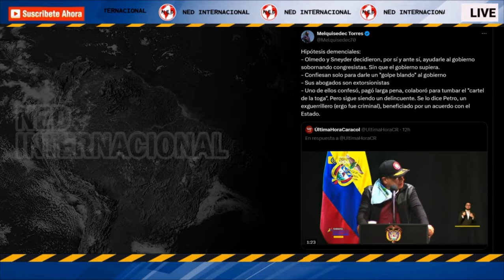HIPÓTESIS DEMENCIALES DEL PRESIDENTE PETRO ⚫ Melquisedec Torres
Hipótesis demenciales:
- Olmedo y Sneyder decidieron, por sí y ante sí, ayudarle al gobierno sobornando congresistas. Sin que el gobierno supiera.
- Confiesan solo para darle un "golpe blando" al gobierno
- Sus abogados son extorsionistas
- Uno de ellos confesó, pagó larga pena, colaboró para tumbar el "cartel de la toga". Pero sigue siendo un delincuente. Se lo dice Petro, un exguerrillero (ergo fue criminal), beneficiado por un acuerdo con el Estado.